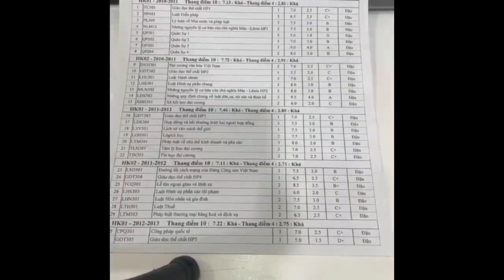Thơ Nguyễn Dạy Trẻ Em Cầu KumanThong Y Chang Lời Tiun Nói 4 Năm Trước